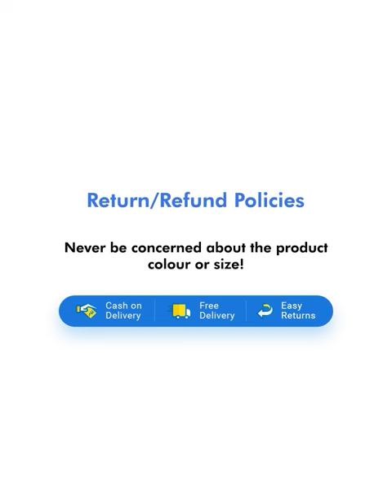SLAZENGER SLZ/SS22/047A Men's Running Shoes